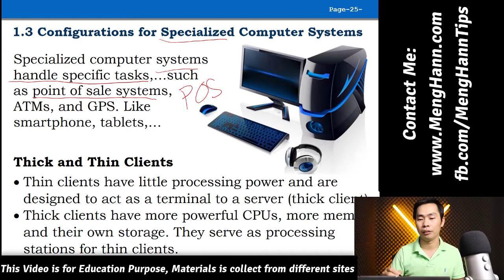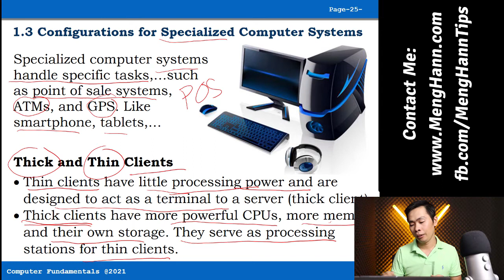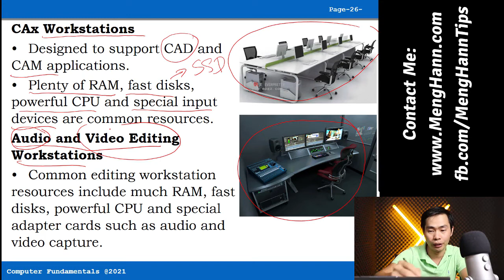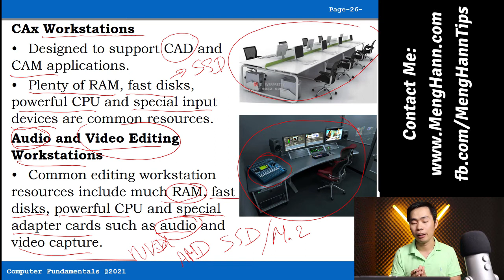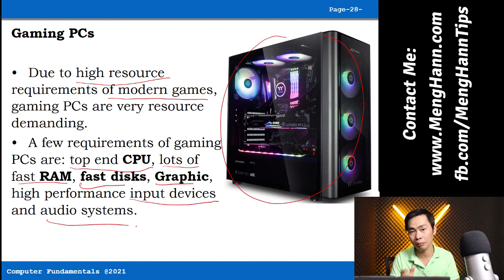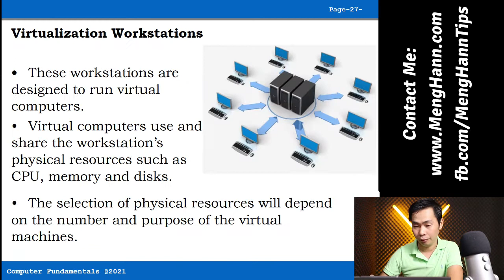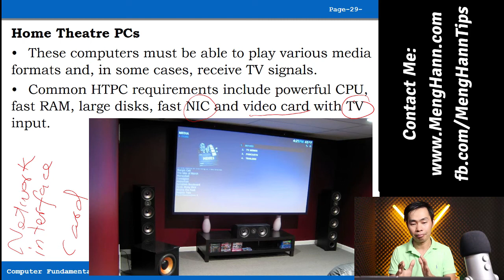Chapter 1 Introduction to PC Part 5 END